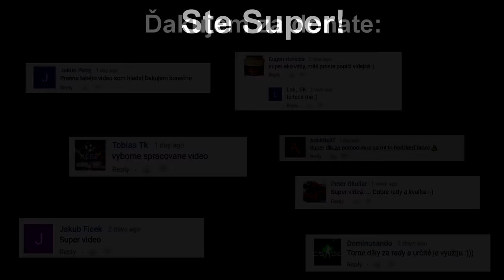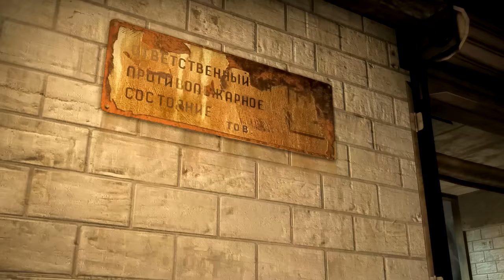CS:GO - Pro. Players Top Momenty (CZ/SK 1080p60)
● Top Donator: Romanesku690 - 1,09€

● Pokiaľ by ste chceli donat... nie? okej (beriem aj nehnuteľnosti)

●  Hudba vo videu:
♫ Illenium - Reverie (feat. King Deco) ♫

●  Pokiaľ sa video bude páčiť budem v tvorbe pokračovať